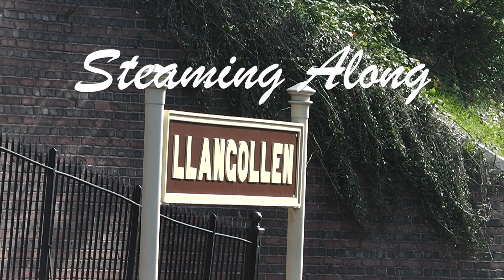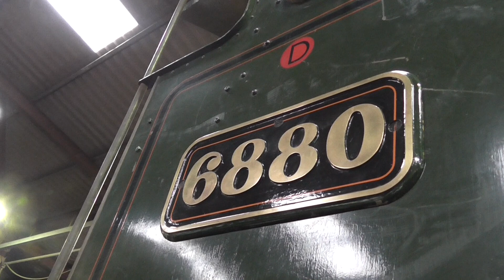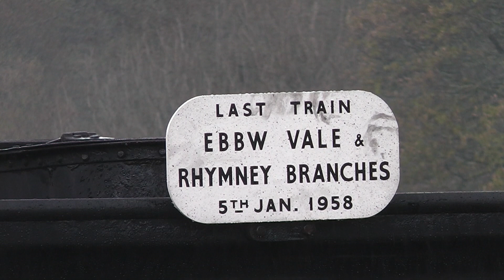Steaming Along: Llangollen Railway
Steaming Along the Llangollen Railway
Compilation of footage from 2007 to 2017

We took a journey along the Llangollen Railway, taking a look at locations along the line from Llangollen to the temporary Corwen East station, before taking a look at the variety of locomotives that have ran over the line over the past decade.

The large variety of locomotives that have run on the line has been boosted by fundraising galas held on the line, mainly the Steam Steel & Stars events by the Betton Grange.

Steaming Along
With my move to a 4K camera in 2018, this seemed like the perfect opportunity for a series of compilation videos with my archived pre 4K material. Steaming Along is a series of six compilation videos looking at the key locations and locomotives on some of Britain's best preserved railways.
Other episodes of Steaming Along:
East Lancashire Railway: Coming Soon
Ffestiniog & Welsh Highland Railways: Coming Soon